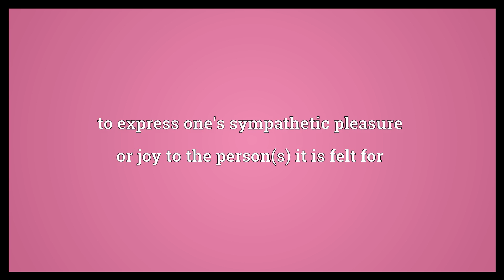Congratulate Meaning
Video shows what congratulate means. to express one's sympathetic pleasure or joy to the person(s) it is felt for.  Congratulate Meaning. How to pronounce, definition audio dictionary. How to say congratulate. Powered by MaryTTS, Wiktionary